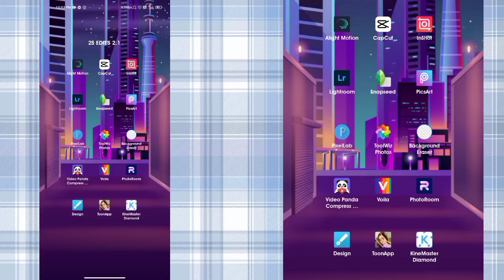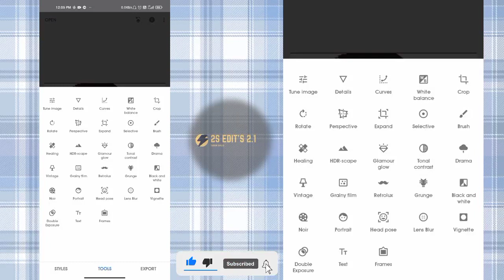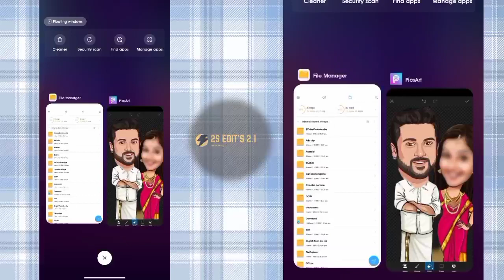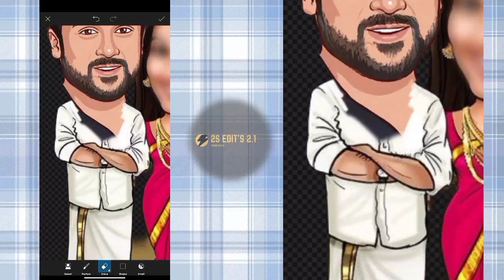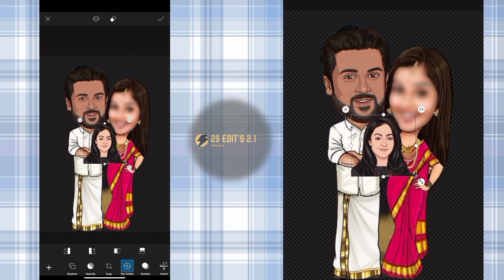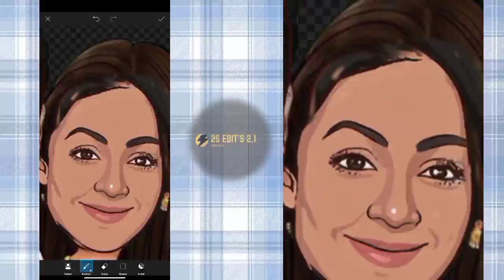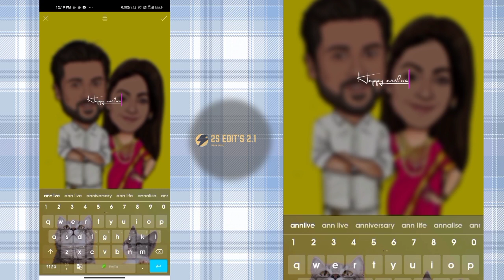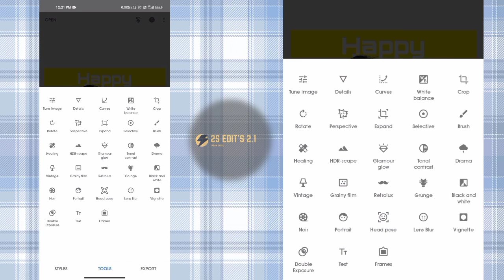Caricature Couples cartoon mobile EDITING Tamil | cartoon photoditing tamil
Just ignore it©:
Others Queries
Instagram trending | cartoon photo editing tamil | photo editing
tamil | picsart editing | in tamil.
Photo Editing Tamil | Cartoon Photo Editing Tamil | Miniature Photo

video no password

check my comments